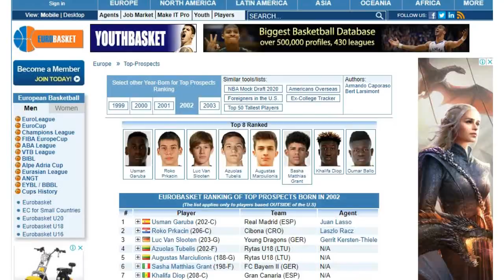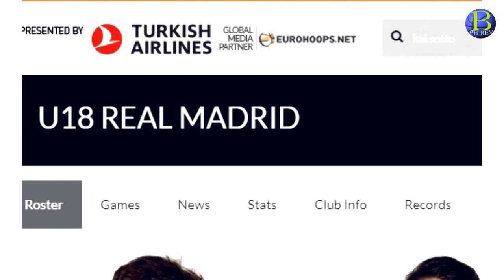US NCAA na ba ang tungo ni Kai? Real Madrid Jrs? | #23 Top Prospect